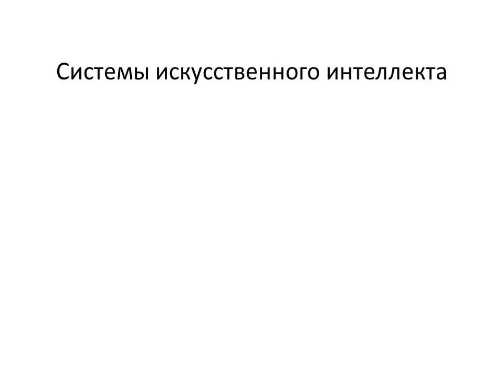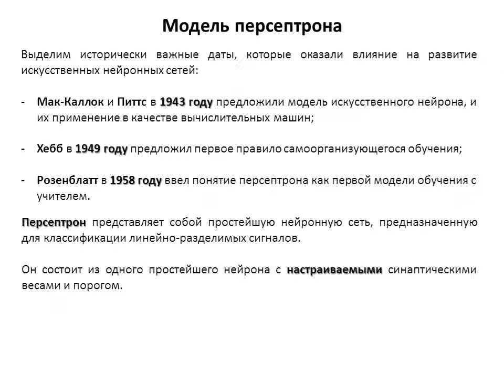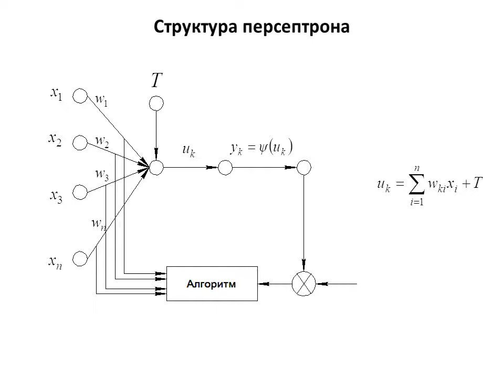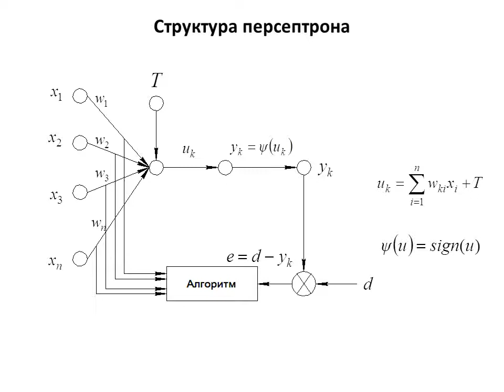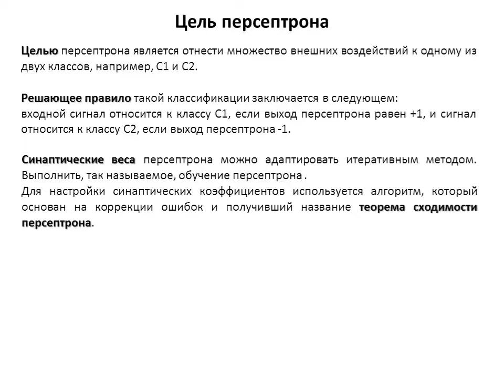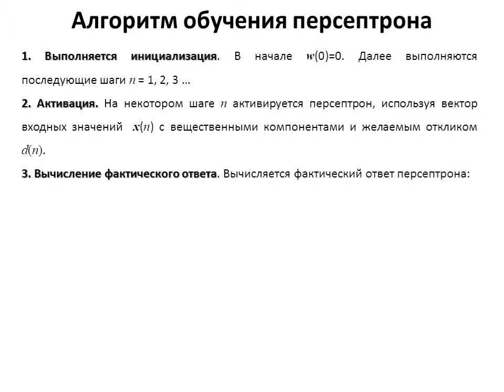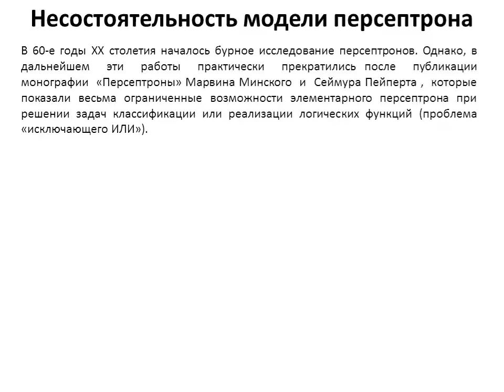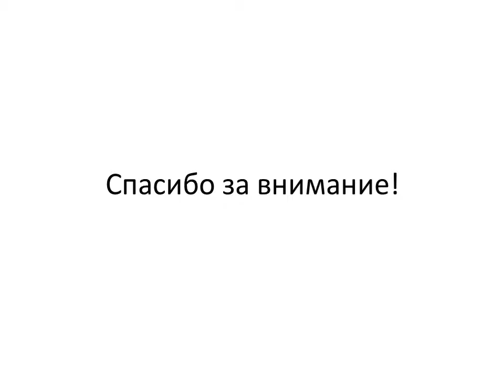Лекция 4. СИИ Персептрон.